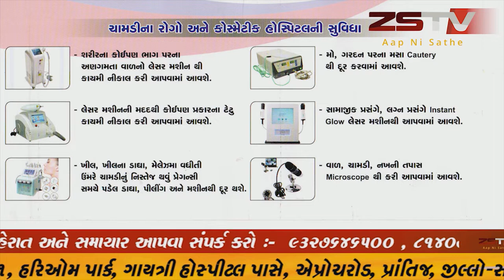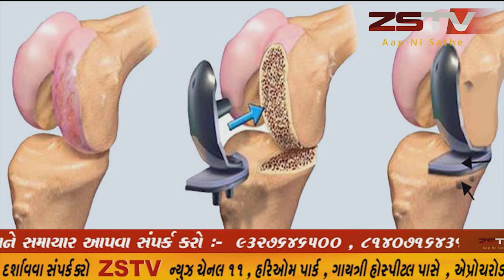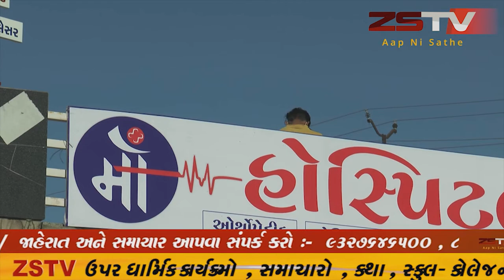prantij prantij પ્રાંતિજ ખાતે વેપારીઓ દ્વારા આપેલ સ્વયંભૂ બંધ ને વેપારીઓનું સમર્થન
prantij zstvnewsgujarati zstv gujaratinews news પ્રાંતિજ prantij zstvnewsgujarati zstv gujaratinews news પ્રાંતિજ પ્રાંતિજ ખાતે પ્રાંતિજ નગર ના વેપારીઓ દ્વારા આપવામાં આવેલ સ્વયંભૂ બંધ ને વેપારીઓનુ સમર્થન પ્રાંતિજ બજાર સંપૂર્ણ પણે બંધ જોવા મલ્યુ હતું .